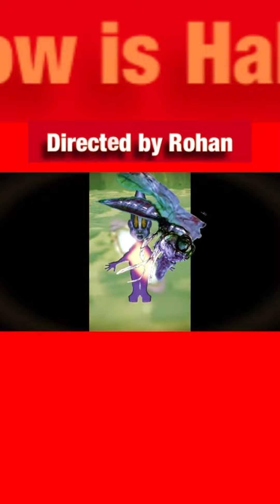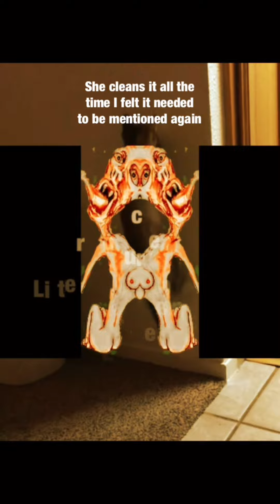Tomorrow’s Halloween￼ dinosaurDeus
DinosaurDEUS 1st recorded song the day before Halloween hints the name. Short horror movie at the end of video.